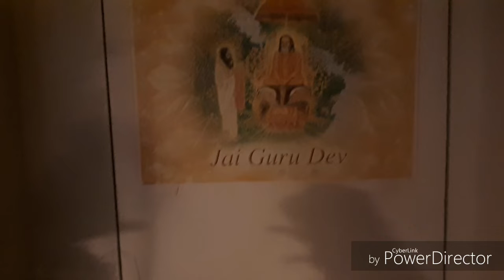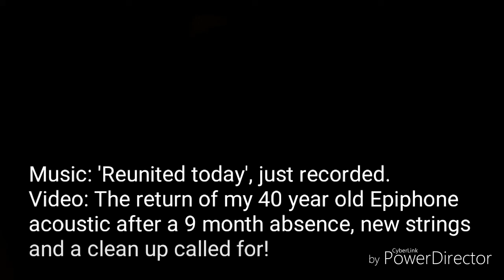Friends reunited - Geoff Salt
Celebrating the return of my 40 year old Epiphone acoustic, after a 9 month absence, with music recorded on it today! Have added it to 'Sweet nothings': 'Friends reunited' track 26...
If you enjoy this channel you can support by